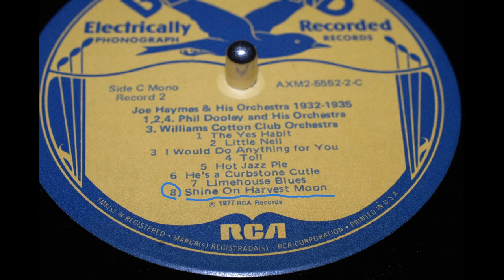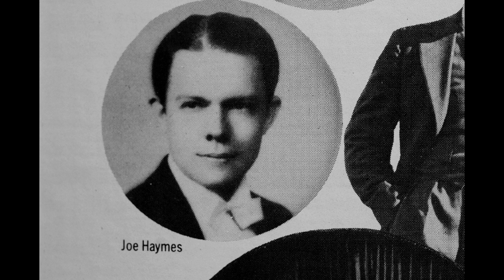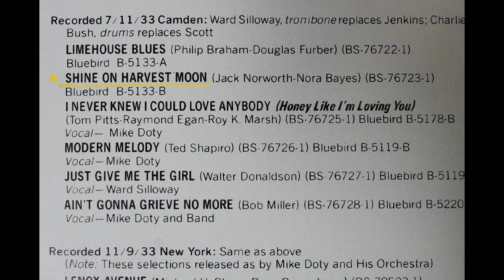Joe Haymes & His Orchestra { Shine On Harvest Moon } 1933.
Source:   Joe Haymes & His Orchestra 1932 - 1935
Label:    Bluebird  – AXM2-5552
Format:   Vinyl, LP, Compilation, Mono, Gatefold
Title;    C8 Shine On Harvest Moon
Original;  BLUEBIRD B-5133, MX ; 76723-1,

Pee Wee Erwin, t / Roy Wager, t, v / Ward Silloway, tb,/ Mike Doty, cl, as, v / Dan d'Anddrea,-cl,-as,-vn
 / Toots Mondello,-as / Paul Ricci,-cl,-ts / Paul Mitchell,-p / Chris Flecher,-g / John Scott,-bb,-sb /
Charllie Bush,-d / Joe Haymes, v, dir, Camden, NJ, July 11, 1933.